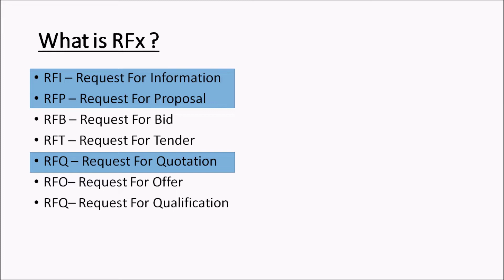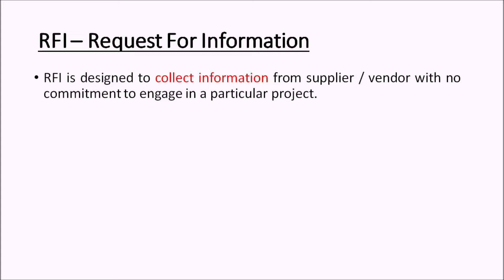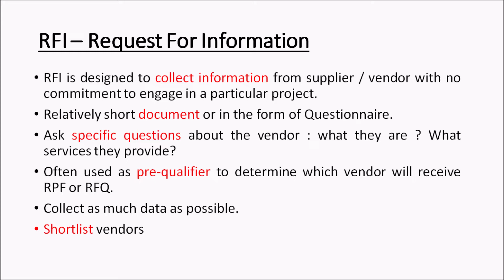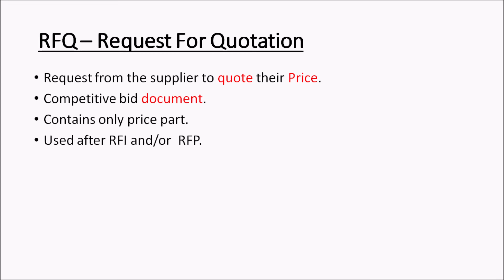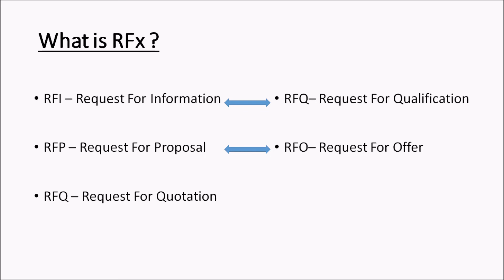Request For Information RFI|Request for Proposal RFP|Request For Quotation RFQ|Difference-RFx-Hindi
In this video I explained :
What is RFx family ,
What is RFI (Request For Information ) ,
What is RFP (Request for Proposal ),
What is RFQ (Request for Quotation )
Comparison between RFI , RFP & RFQ